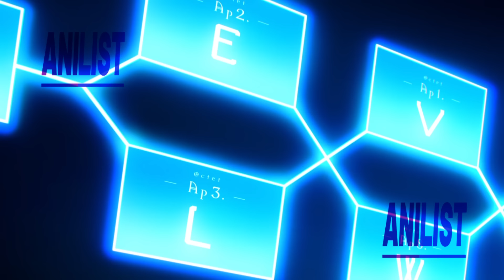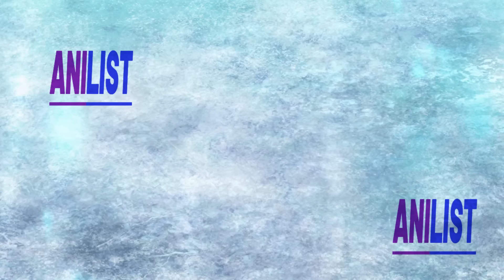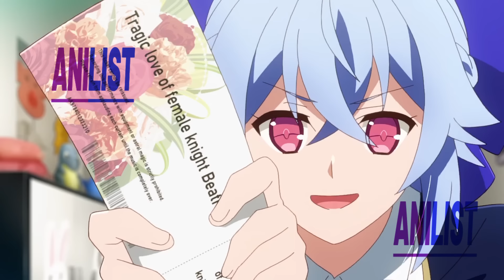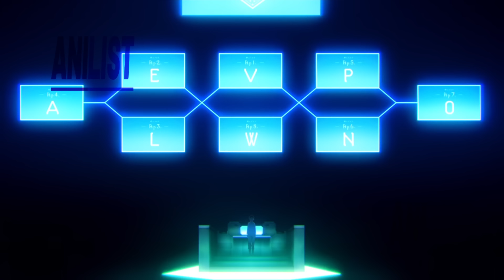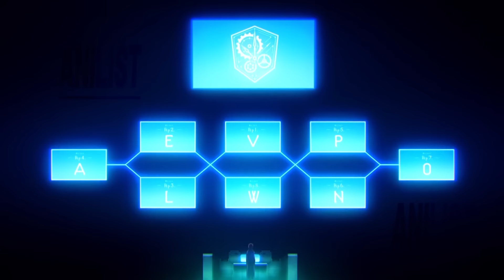An Overpowered Swordsman Abandons His Friends After Encountering an Enemy Princess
Anime: Kimi to Boku